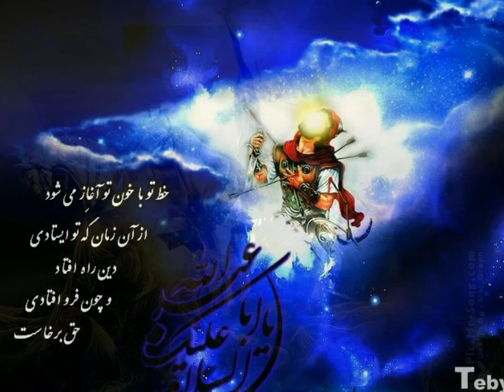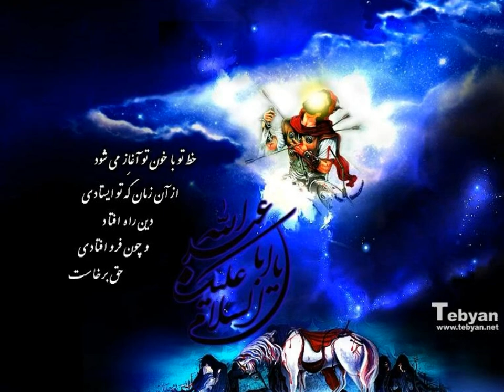جهانبخش کردی زاده، بخشو، زینب جوابی نمیشنود از برادر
Jahanbakhsh Kordi Zadeh
Elegy for Hazrat Zainab (in Farsi)
 جهانبخش کردی زاده – زینب جوابی نمیشنود از برادر